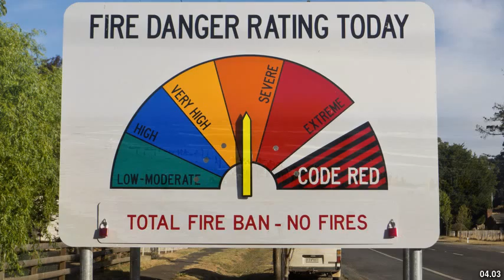Best places to visit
Best places to visit - Dwellingup (Australia) Best places to visit - Slideshows from all over the world - City trips, nature pictures, etc.